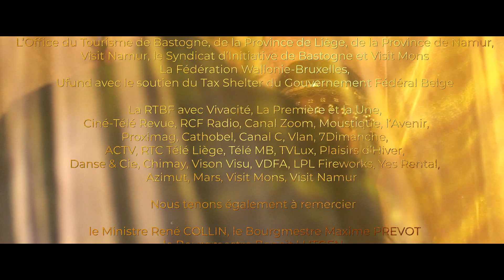Les Nocturnales - Les Sonneurs de Noël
Le silence vient de gagner les Cathédrales de Wallonie. La Grande Cloche ne sonne plus.

Quel drame pour le Sonneur dont la mission est d’annoncer l’arrivée de Noël. Il lui faut absolument trouver une solution au plus vite pour sauver Noël !

Vous partirez, accompagnés du Sonneur, à la rencontre de personnages atypiques et mystérieux qui vous plongeront dans une aventure rocambolesque à la recherche du son de la Cloche de Noël.

Entre les boîtes à musique, les automates et les carillons, Luc PETIT et Michel TEHEUX vous emmènent dans une spirale audiovisuelle féerique pleine de poésie.

De la magie, des illusions, de l’humour, de la danse, le tout mis en scène avec brio pour régaler vos yeux et vos oreilles. Une odyssée remplie d’espoir qui vous replongera dans l’innocence de l’enfance, guidés par les cliquetis gracieux des percussions célestes de Noël.